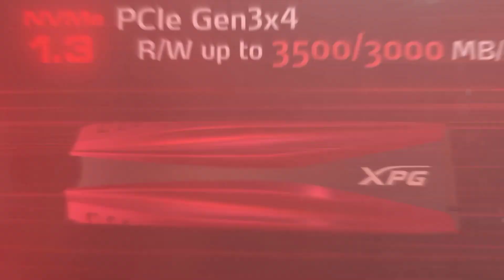Under 25000 Gaming Pc Build 2022 Best⚡Gaming Pc Build 30k Free Fire, BGMI Live Streaming, Editing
In this video I have coverd by Best Gaming Pc Build in 25k Full Set up for Free Fire Gamers, BGMI Best Free Fire Gameplay 2022
best gaming pc build in 25000 , best Pubg mobile gamers gameplay like SCOT I have also coverd in this video which best pc build under25k 2022 best options. 35000 pc build
Best gaming pc build in 35k | best GTA 5 gaming pc build 2022 | cheap pc build
Pc build for free fire | BGMI live streaming pc build under 25000 | gaming pc velorent,
Best Gaming Pc Build Under 25000 in 2022 Best Pc For Free Fire Gamers Ryzen 5 3500 Pc, intel i 3 12th gen 12100f Build 25000 , intel i3 10100f nvme ssd, 256gb pc build 25000 for BGMI, Photo shop, Adobe Premiere Pro video editing, Nvidia Quadro T600⚡ PNY Nvidia Quadro t400 for video editing etc

Best buy⚡link:-
1) Processor
2) Motherboard
3) 8GB Ram
4) Power Supply
5) Graphic Card
6) 256GB Nvme SSD
7) Cabinet
8) Moniter
9) Key board Mouse

Best Budget ⚡Graphic Card:-
1) GTX 1650 NB
2) RX 6500 XT
3) GTX 1650 Asus
4) RX 6400 AMD
5) GTX 1050ti

1) GTX 1650 NB
2) RX 6500 XT
3) GTX 1650 Asus
4) RX 6400 AMD
5) GTX 1050ti

Best Budget Gaming⚡ Moniter:-
1) AOC 23 inch
2) BenQ (GW2280)
3) LG (22MK600M)
4) Acer (HA220Q)
5) Philips (222V8LA)

Best Intel Budget⚡Processors:-
1) Intel i3 10100f
2) Intel i3 10105f
3) Intel i5 10400f
4) Intel i5 10400
5) Intel i5 11400f
6) Intel i5 11400
7) Intel i5 12400f
8) Intel i7 12700kf

Best Ryzen Budget⚡Processors :-
1) Ryzen 5 3500
2) Ryzen 3 3200g
3) Ryzen 5 3600

1) Poco M2
2) Boya Mic
3) Mobile Tripod

Important Video Link:- Coming Soon...

pc build
pc build India
best gaming pc build in 25k
25k best gaming PC Build 2022 for BGMI
25k best gaming PC Build 2022 for free fire
25000 PC Build in 2022 for gamer
Best pc build 25000 in 2022 for editing
Best pc under 25000 in 2022 gaming
pc build under 25000 for students
PC Build under 25000 in 2022
Pc Build under 25000 for video editing
pc build under 25000 with ssd
25000 pc build
pc buildunder 25000 for coding
pc build under 25000 in india 2022
pc under 20000 to 35000

Demiitech
From - ( India)